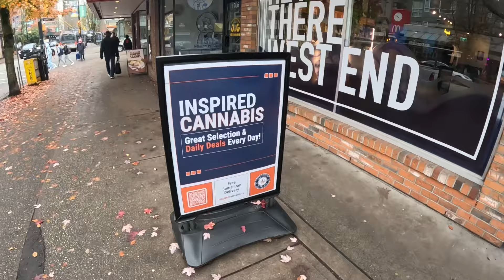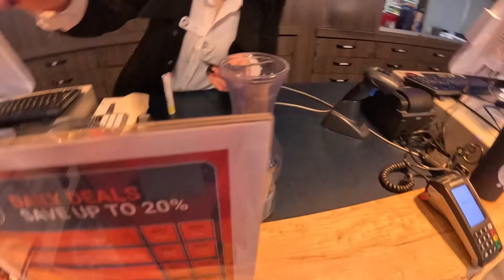Halloween vibe at Vancouver canada 🇨🇦 | Halloween costume | Canadian Malayalam vlog